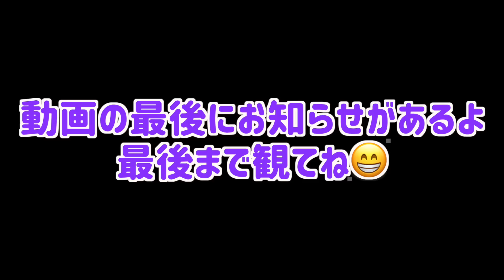【爆食】ルームシェアしてる女3人がコストコで購入したもの食べながら今後について話し合った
全国のまぐねっこに会えるの楽しみにしてるよー！！
沢山のご応募お待ちしてます☺️💗

迷わず応募するよってまぐねっこはこちらから

みんなの人生が変わるきっかけになると嬉しいなーーー！！！！！！！🤪🍼💜

【散財】コストコで欲しいもの爆買いしまくったら購入品で部屋埋まったwwww